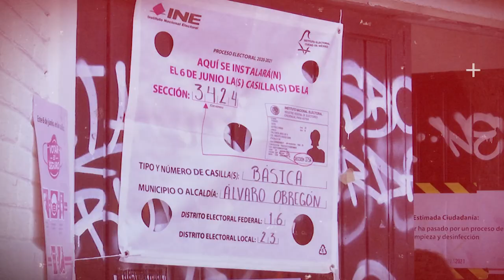No hay prisa para el Plan B de la Reforma Electoral: AMLO